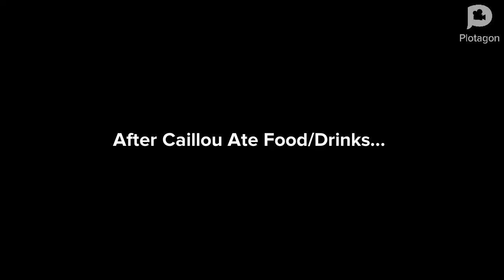Caillou Goes To McDonalds/Grounded